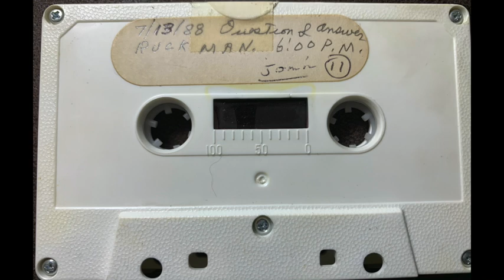Q and A 1988 with Dr Ruckman (Thank you Bro Mike Cox!)